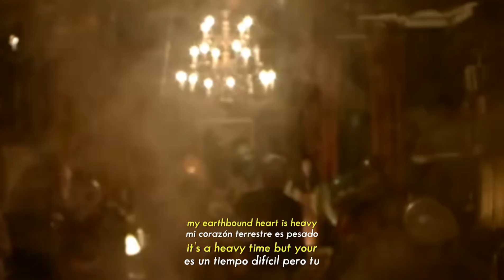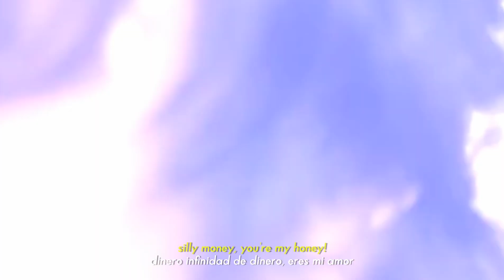MGMT - Flash Delirium (subtitulada en español - lyrics)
Update/Remake del anterior que subí hace unos años:)